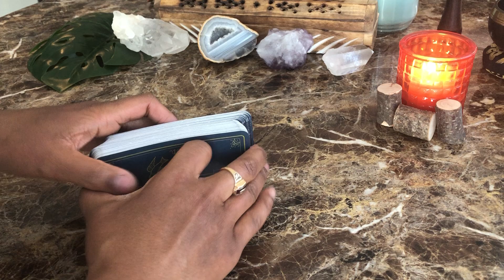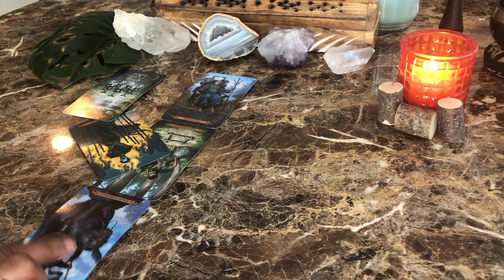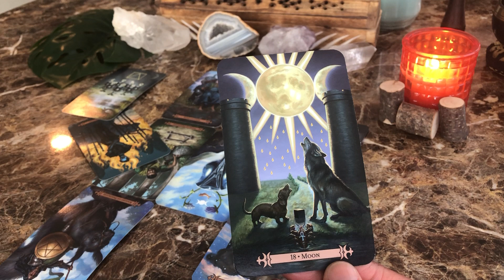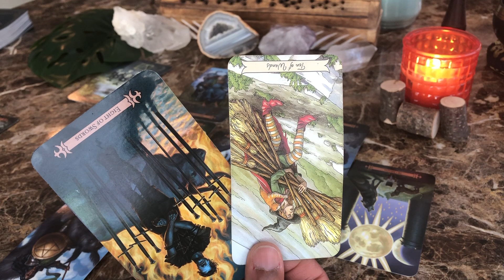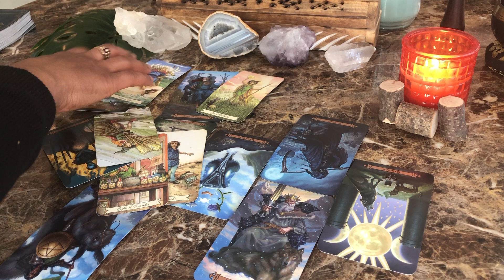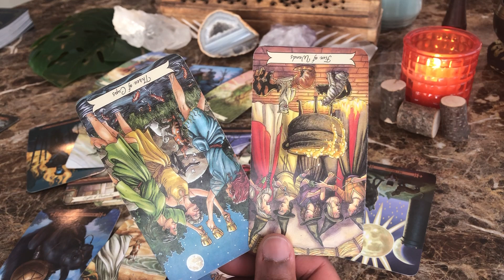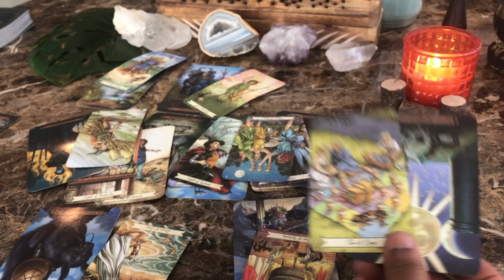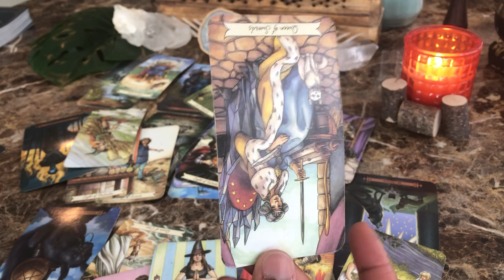Taurus ♉️ THEY WERE SO CONFUSED BEFORE ABOUT LOVE! THEY SECRETLY WANT TO RETURN TO YOU!❤️✨ May 2020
Taurus Love Reading May 2020

TAURUS SUN MOON RISING - LOVE READING MAY 2020

No personal readings at this time. Coming Soon… Summer 2020!
My Info:
I’m Ashley aka Serendipity Tarot
Cancer – Sun
Leo- Moon
Pisces – Rising